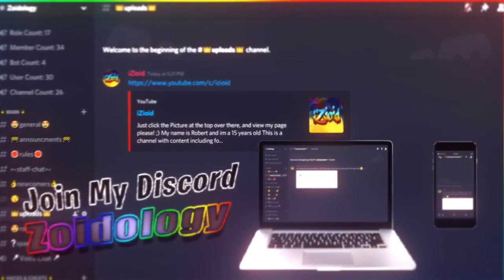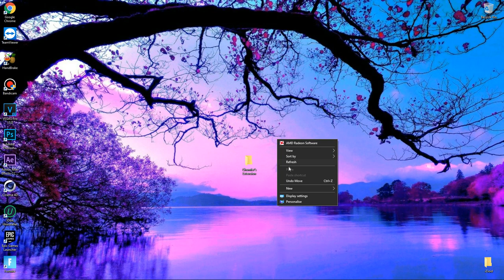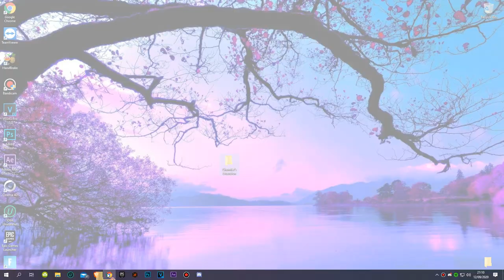KRUNKER.IO EXTENSION HACK/CHEAT 2.9.2 W/AIMBOT, ESP, AUTORELOAD, CHAMS, BOXES & MORE! 100% REAL!!!!!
►Skype: iZioid
►username: live:mozaik79